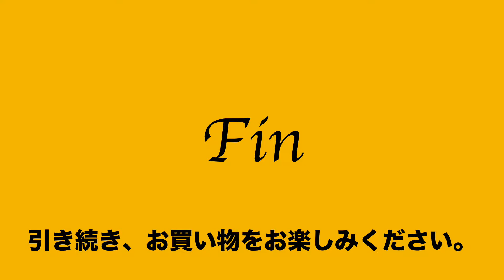ヤフオク2019:08:16 ラシット russet トートバッグ レザー